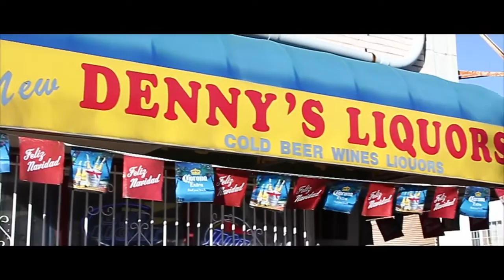Following Dadah Terry "What The Streets Is Talking About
This Film is Based on Following My Life Story On Real life Events Such As Music, Movies,Stop the Violence, Education it will inspire Lives in  a Positive way. Following Dadah Terry Directed by Dadah Terry Filmed by Paparazzi Pete ''What The Streets is Talking About"